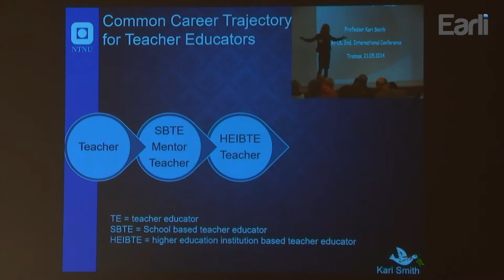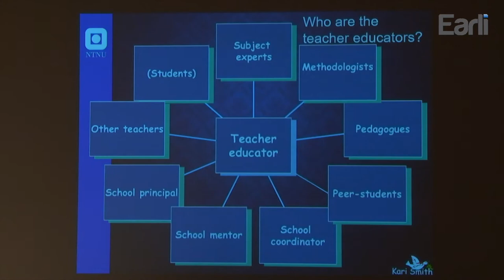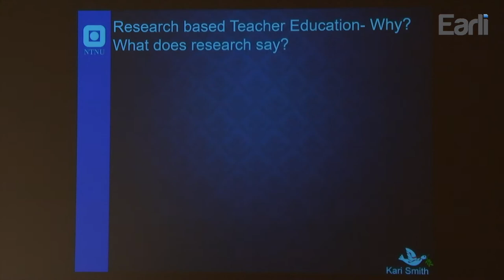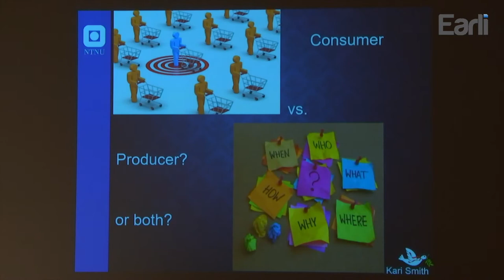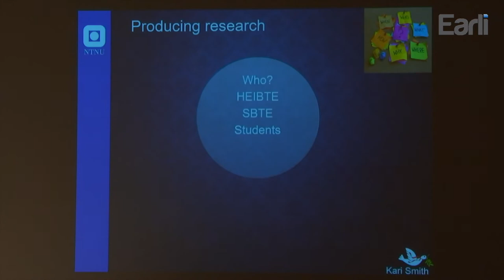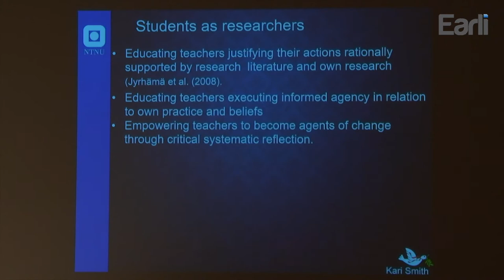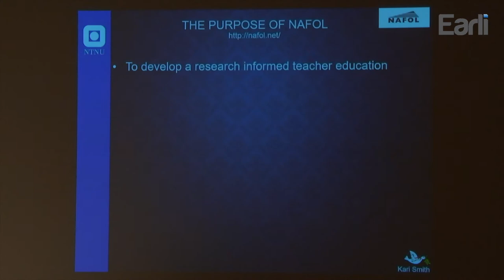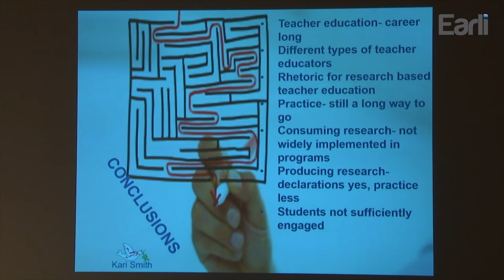EARLI 2017 - Keynote - Kari Smith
Prof. Dr. Kari Smith (Norwegian University of Science and Technology , Norway)
EARLI 2017 Biennial Conference for Research on Learning and Instruction
31 August 2017